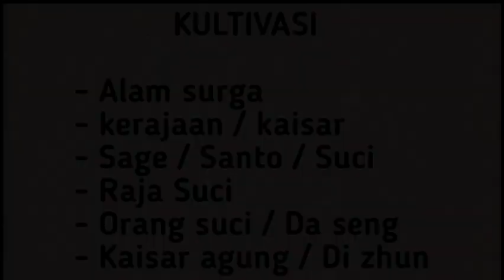Xianwu dizhun SEASON 20 eps 20 | KEMBALI KE DHA CHU